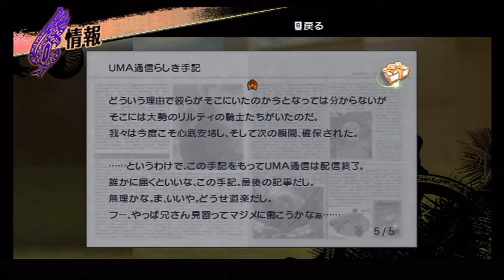【FFCCTCB】FFシリーズ制覇に向けてFINAL FANTASY CRYSTAL CHRONICLES THE CRYSTAL BEARERS実況する #25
2009年にwiiで発売された作品、
FINAL FANTASY CRYSTAL CHRONICLES THE CRYSTAL BEARERSをプレイしていきます。
プレイ方針は動画中に説明していきますが、縛りなどは特に加えません。
初見でのプレイではありませんが、これからご視聴いただく皆様のために
ネタバレを含むコメント、動画の内容に無関係なコメントはご遠慮願います。

▼「FINAL FANTASY CRYSTAL CHRONICLES THE CRYSTAL BEARERS」再生リスト

【ファイナルファンタジークリスタルクロニクル クリスタルベアラー】
・ジャンル アトラクション・アドベンチャー
・対応機種  wii
・開発元　スクウェア・エニックス
・販売元　スクウェア・エニックス
・発売日　2009年11月12日
・対象年齢 CERO：B（12才以上対象）

・権利表記
Character Design:Toshiyuki Itahana.